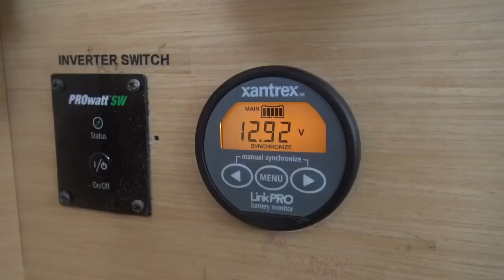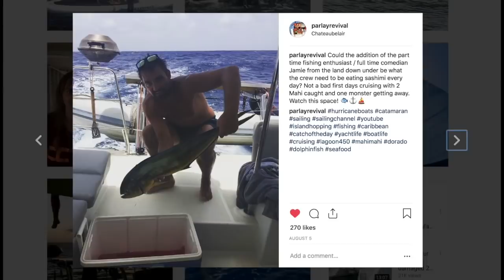Sailing in convoy with over 100 boats! - Episode 12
We finish fixing the boat in Martinique and join a convoy of over 100 boats to watch a famous regatta made up of custom made Yawl sailboats. We then have to say goodbye to our friend and videographer Erik, as he leaves after almost 4 months on board. This leaves Maria nervous but excited to be the new "videographer" and has been producing all episodes since episode 5.

Jamie our Aussie friend starts to catch some decent fish, then we have an incident in St Lucia so we head straight to St Vincent, where we meet some amazing locals, and take a hike into the hills to find a beautiful waterfall.

Follow Erik on his own journey on instagram @erikdoose to see how life goes after leaving the Parlay Revival gang.

Video by the one and only Maria Romero